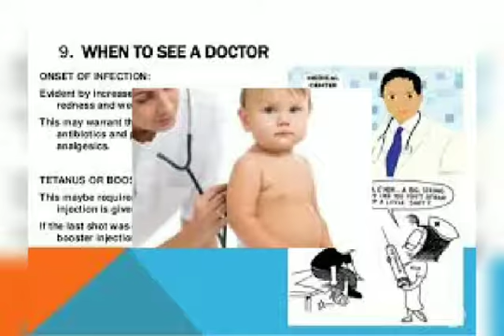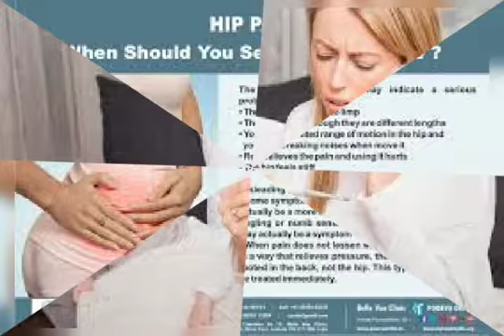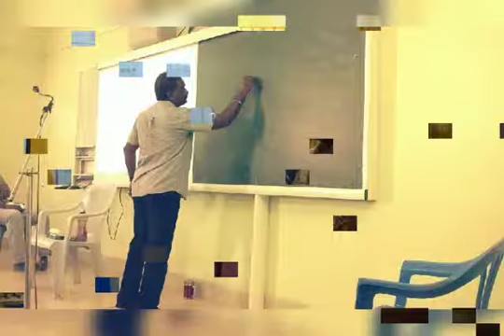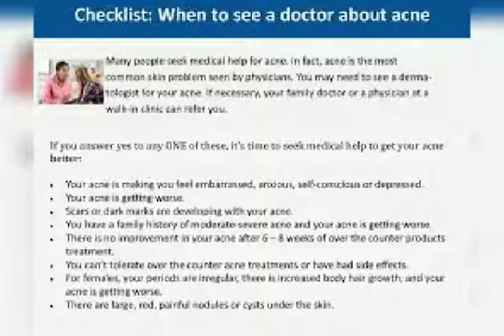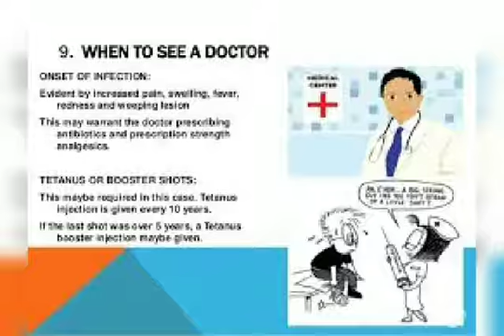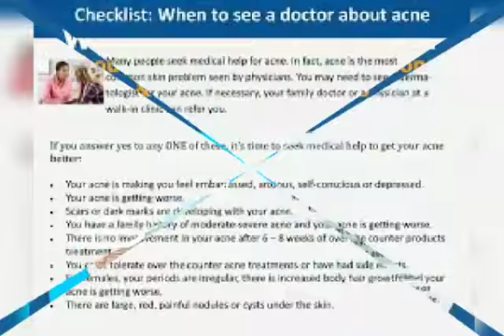WHEN TO SEE DOCTORS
Know the facts about the health issues, to seek medical advice, from Thiru's health care messages